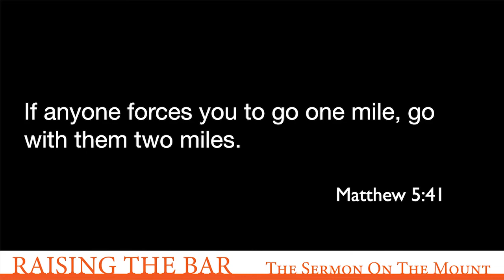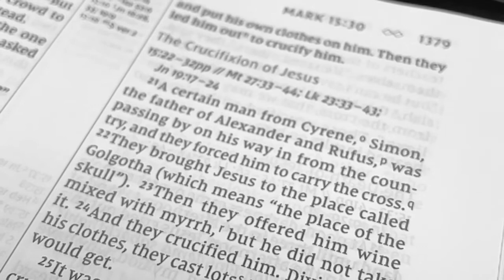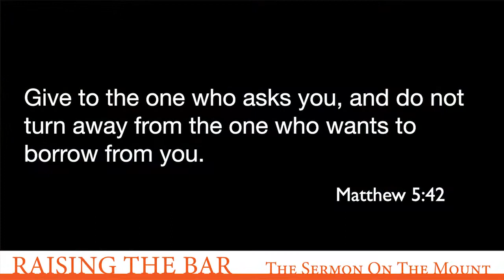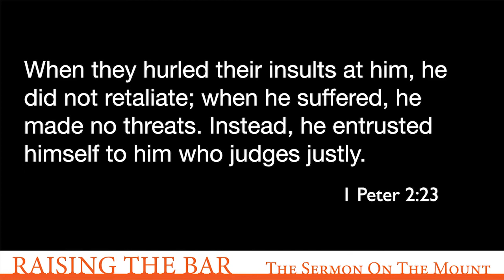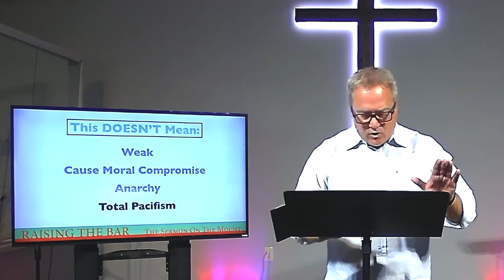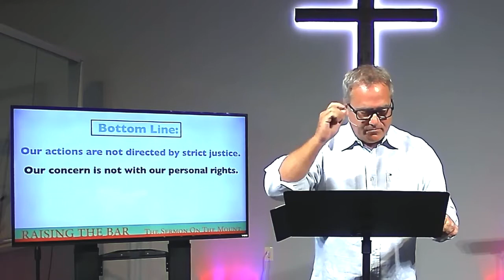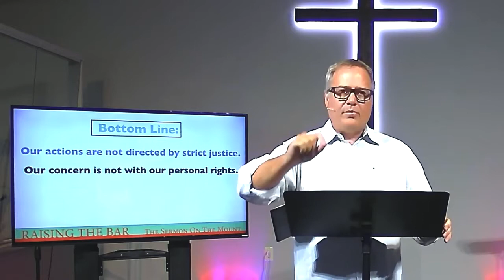What It Means To Turn The Other Cheek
We are encouraged to be kind to everyone, but it can be challenging when there is a one that is not being kind back, not only that, they might be hostile. How do we deal with that? What is the Jesus way?

Journey in 15 minutes
Raising The Bar | Retaliation